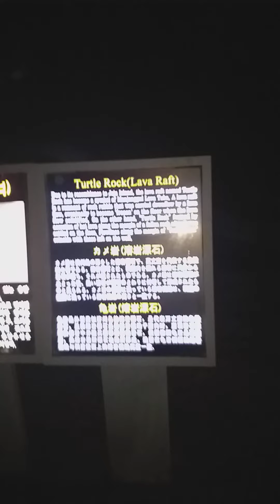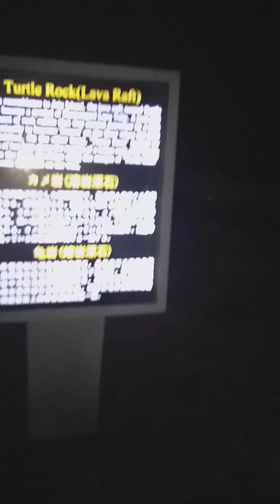Inside the Lava tubes on Jeju Island